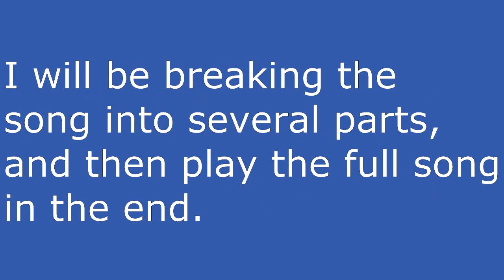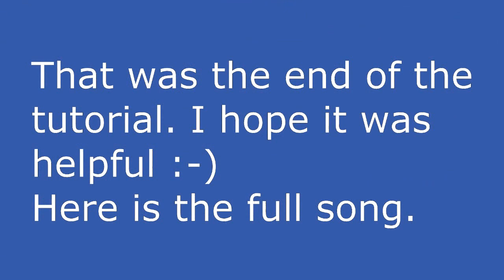*TUTORIAL* Fairy Tail OST 4 - We are Fairy Tail - Piano Strings